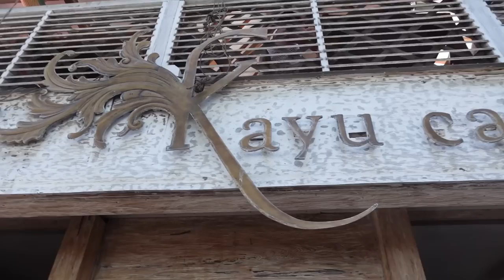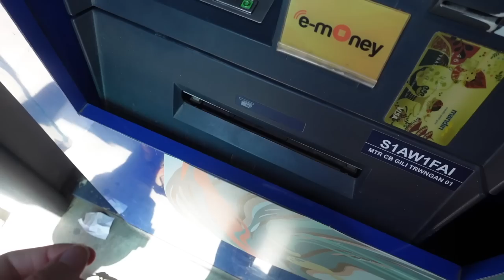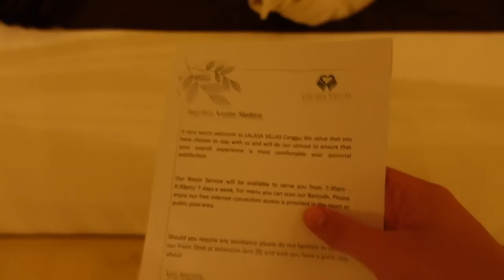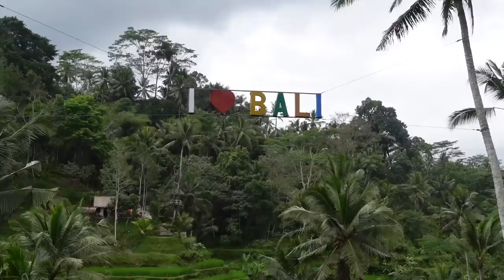VLOG: VORES TUR TIL BALI 2023!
Denne video er lavet i samarbejde med LYKO

I kan spare 20% med min rabatkode "Louisemadsen20". Rabatkoden er gyldig i en uge.

+ Stylemine: @louisenmadsen

+ Tise: @louisenmadsen

+ Navn: Louise Schaumborg Madsen
+ Alder: 21 år
+ Højde: 169 cm
+ Student: 2021
+ Fødselsdag: 5. marts 2002
+ By: København
+ Startet på YouTube: sommerferien 2013 (11 år)
+ Outro sang: Mary J. Blige - Family Affair (DRKTMS Remix)

+ Vlogging kamera: Sony ZV-1 vlogging camera
+ Mikrofon: RØDE
+ Redigerings program: Final Cut Pro X

thnx